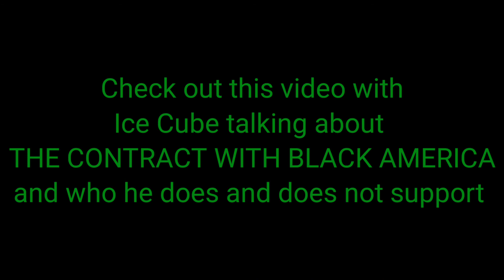"BESTWAY2SMOKE" WHAT'S ON YOUR MIND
Sirpo Jr and BigJ310 talk about Ice Cube and
"THE CONTRACT WITH BLACK AMERICA "
How the ideas in the contract will affect the black community at the end of their conversation   watch the video with Ice Cube talking about the contract and who he does and does not support

Edited by BigJ310